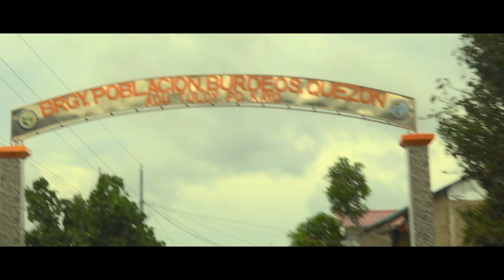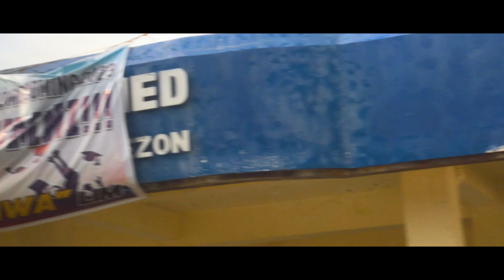Polillo- spillway Burdeos roadtrip Vlog